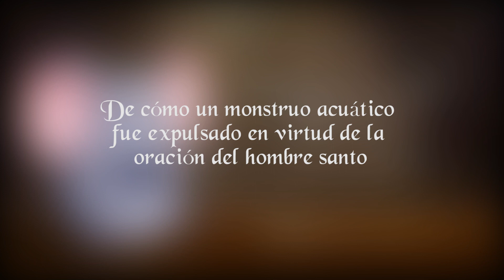El Monstruo del Lago Ness | PARTE 1 | Orígenes de la Leyenda | Podcast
En el norte de Escocia, hay un lago cuyas frías y oscuras aguas ocultan un secreto. Una leyenda de 1500 años de antigüedad, hasta el día de hoy, no puede comprobarse ni negarse su existencia: el Monstruo del Lago Ness.

¡Hola, y bienvenidos a la Biblioteca! Yo soy el Ratón que siempre anda merodeando por aquí. Espero que les guste este video y aquí dejo las fuentes: